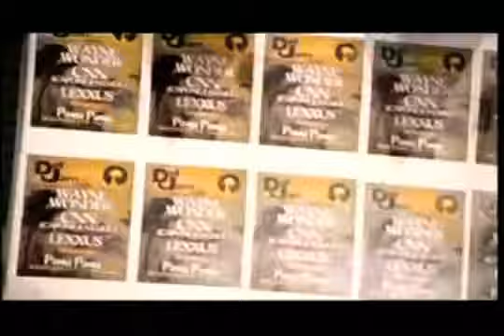Jordan 1 university blue march 6